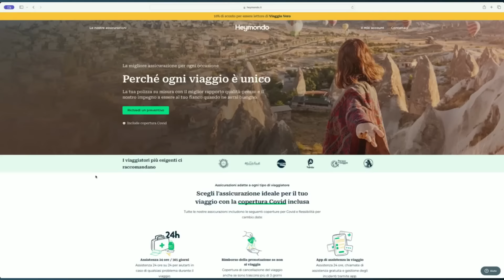2.000 Video su VIAGGIOVERO. 10 Cose (FONDAMENTALI)che ho imparato.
2.000 Video su VIAGGIOVERO.
10 Cose (FONDAMENTALI)che ho imparato.

TUTTI GLI APPROFONDIMENTI DI VIAGGIO (video lunghi e molto pratici)

Se ti iscrivi ti regalo (lo ricevi nella email di benvenuto) l'EBOOK: 100 MODI PER VIAGGIARE (AL) MEGLIO.

00:00 Prima di cominciare…
01:47 Le prime 5 cose che ho imparato
07:59 Una Cosa importante
09:57 Le altre 5 cose che ho imparato
17:51 Conclusioni

eSIM per rimanere connessi in viaggio

AIRALO eSim economiche!

- OGGETTI ELETTRONICI
- VESTIARIO
- SICUREZZA

AZIENDE:
Per collaborazioni, proposte e informazioni scrivere a: